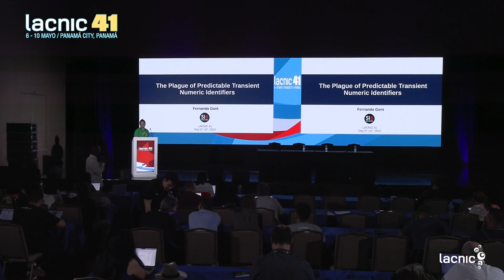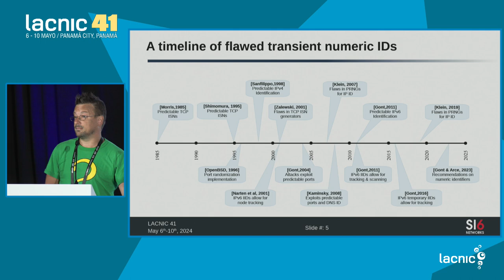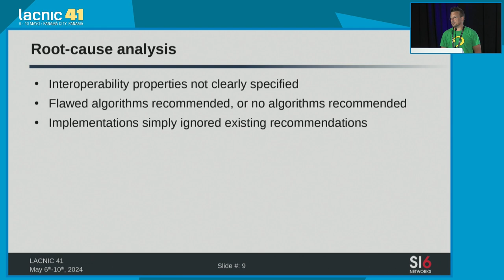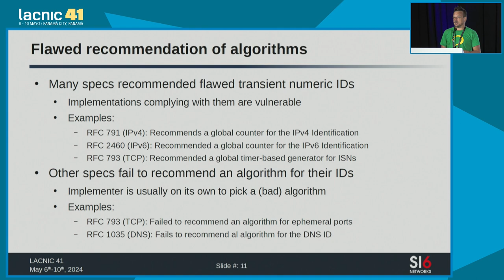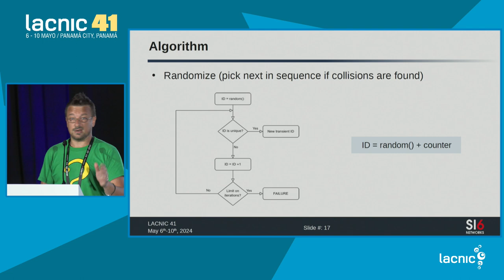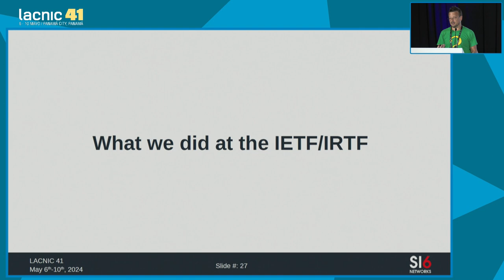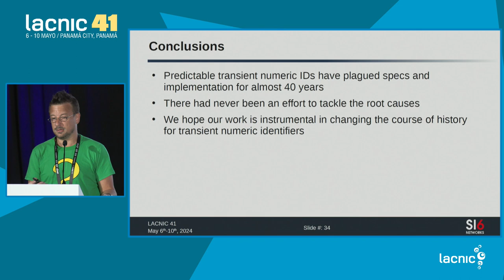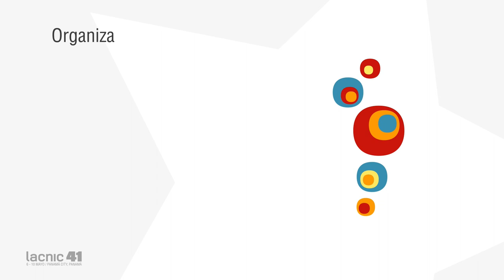A praga dos identificadores numéricos transitórios previsíveis